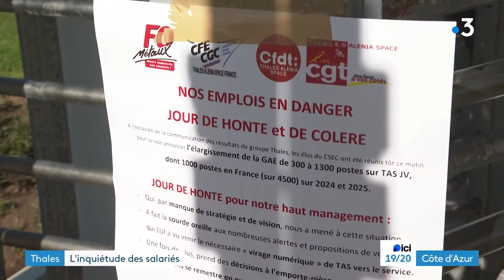"Les employés azuréens croulent sous le travail" et Thales va redéployer 500 postes de Cannes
Le groupe Thales a annoncé, mardi 05 mars, qu'il allait redéployer au sein du groupe 1.300 postes, dont 1.000 en France, sur les 8.600 salariés de sa branche spatiale Thales Alenia Space. Le site de Cannes est concerné.